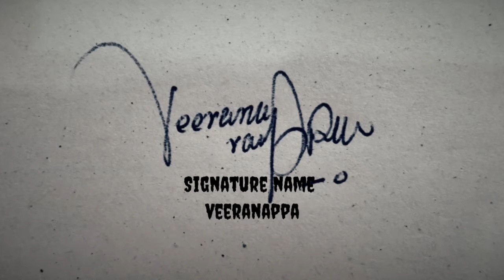Veeranarappa name signature | make your name signature|signature idea